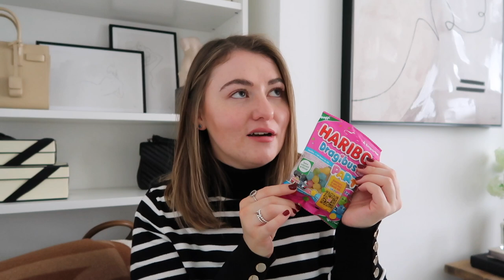LET’S CATCH UP - LIFE UPDATES AND THE BEST UNBOXING | PetiteElliee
LET’S CATCH UP - LIFE UPDATES AND THE BEST UNBOXING

CND Oxblood Nail colour

Stripe Roll Neck

Black Wide Leg Trousers

Pixi Clarifying Cleanser^

Pixi Clarifying Toner^

Clarity Concentrate Serum^

Clarity Lotion^

Spot Solution^

Coffee Machine

Coffee Cups

Camel Jumper

Elemis Day Cream

Elemis Night Cream

Warehouse Black Coat

What I’m Wearing:

Stripe Roll Neck

Camel Jumper